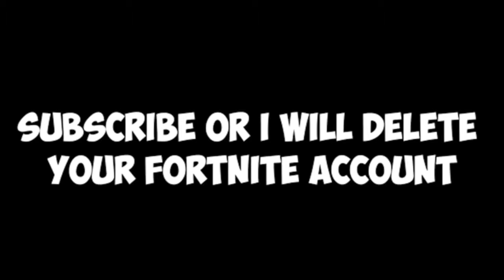Venonm: Carnage (fan made trailer)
switch to ecosia.org - the search engine that plants trees